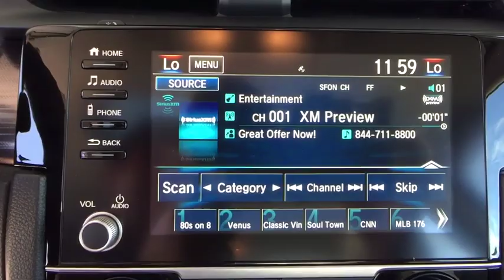2019 Honda Civic Sedan Aurora, Denver, Highland Ranch, Parker, Centennial, CO 42234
Cosmic Blue Metallic New 2019 Honda Civic Sedan available in Aurora, Colorado at
2019 Honda Civic Sedan EX - Stock#: 42234 - VIN#: 19XFC1F30KE007792

Boasts 42 Highway MPG and 32 City MPG! This Honda Civic Sedan delivers a Intercooled Turbo Regular Unleaded I-4 1.5 L/91 engine powering this Variable transmission. Wheels: 17 Alloy, Wheels w/Silver Accents, VSA Electronic Stability Control (ESC).*This Honda Civic Sedan Comes Equipped with These Options *Valet Function, Trunk Rear Cargo Access, Trip Computer, Transmission: Continuously Variable (CVT), Transmission w/Driver Selectable Mode, Tires: 215/50R17 91H AS, Systems Monitor, Strut Front Suspension w/Coil Springs, Steel Spare Wheel, Speed Sensitive Variable Intermittent Wipers.* Visit Us Today *Stop by Mile High Honda located at 2777 S Havana St, Aurora, CO 80014 for a quick visit and a great vehicle!